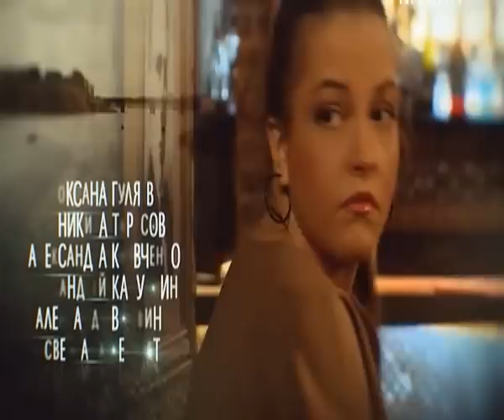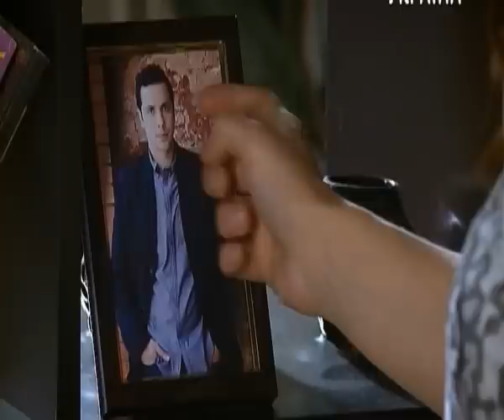Katina ljubov 2 66 serija iz 90 2012 XviD SATRip by simkanetua